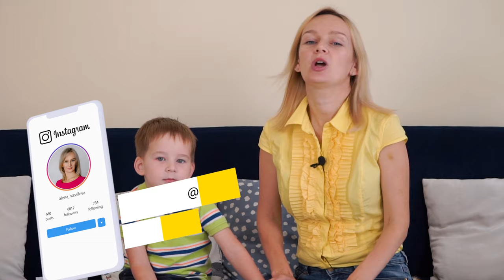Логопед. Как научить ребёнка произносить звук Ш и С.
Как научить ребёнка говорить С и Ш.

В этом видео я покажу:
Дыхательное упражнение
Артикуляционную гимнастику для звуков С и Ш.
Расскажу и покажу как научить ребёнка говорить С и Ш  и ввести их в речь.

1 этап - Работаем с дыханием
 Учим ребёнка готовить звуки отдельно
С - улыбочка Ш - трубочка. Помочь руками.
2 этап - Учимся говорить эти звуки в слогах: Са-са-са. Ша-ша-ша
Ша-Ша-ша, мама моет малыша
Шу-шу-шу, покажу я вам Ушу
Уши-уши-уши, мама любит суши.
Ши-ши-ши, у меня есть уши.
3 этап - Учимся говорить С и Ш правильно в словах и предложениях: Саша, Суши, сушки, сушилка.
Саша любит сушки.